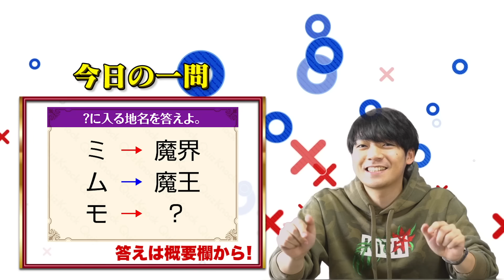東大生がもじぴったんやったら最強語彙連発ww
提供：株式会社バンダイナムコエンターテインメント

■５つのステージが遊べる無料体験版

大人気ゲーム『もじぴったん』シリーズのNintendo Switch版『ことばのパズル　もじぴったんアンコール』でQuizKnockがガチバトル！！
3人ずつに分かれたチーム戦、勝つのはどっちのチーム？？

動画の最後には重大発表もあるよ！！

今日の一問の答えはこちら↓
魔界に魔王！じゃあ「モ」は何になる！？暗号謎解き